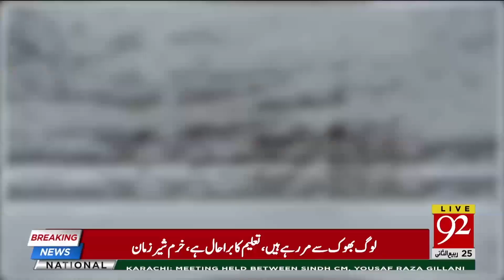Cold and Dry Weather Expected in most parts of country, says MET | 2 Jan 2019 | 92NewsHD